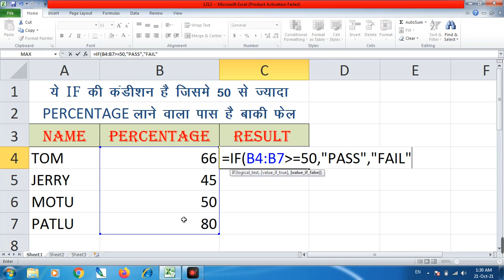IF CONDITION सबसे काम का फार्मूला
रिजल्ट निकालना,